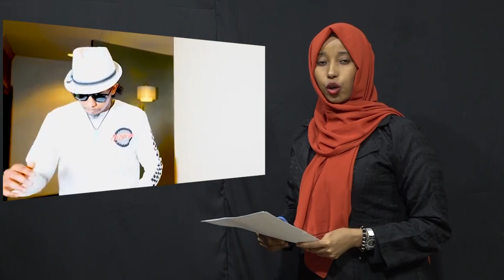MAXAA CUSUB MAXAADSE KA BARATAY WAA BARNAAMIJ CUSUB EE WAX KA BARO 2020